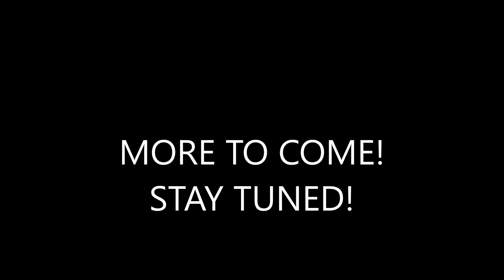Crazykitty545 Aventures into the the past!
I'm traveling to a different era for the weekend!